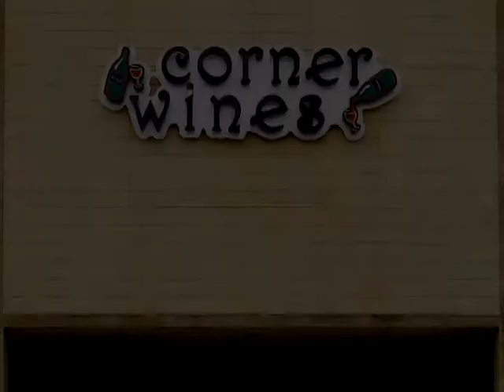Bottle Talk, from Corner Wines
Bottle Talk trailer